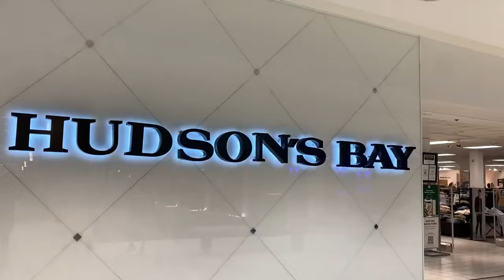CF CHINOOK CENTRE/HUDSON'S BAY MEN'S DEPARTMENT/YOLLY CAJIMAT